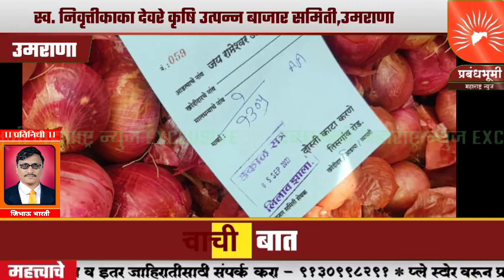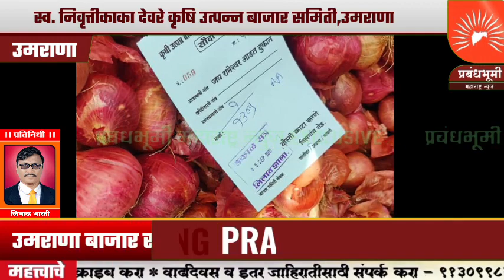उमराणा बाजार समिती मधील आजचा बाजार भाव | 5/9/22, स्व. निवृत्तीकाका देवरे कृषि उत्पन्न बाजार समिती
उमराणा बाजार समिती मधील आजचा बाजार भाव | 5/9/22, स्व. निवृत्तीकाका देवरे कृषि उत्पन्न बाजार समिती,उमराणा